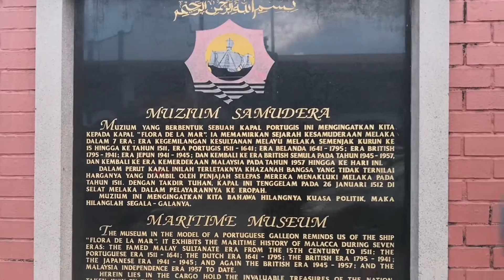Trip Melaka Bandaraya Bersejarah | VlogTv | Jalan-jalan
Seharian Berjalan-jalan sekitar kawasan Bandaraya Melaka bersama keluarga. Sempat melawat kawasan Menara Taming Sari, Muzium Samudera dan Masjid Cina Melaka. Penat amat..! Hahaha 🤣🤣🤣